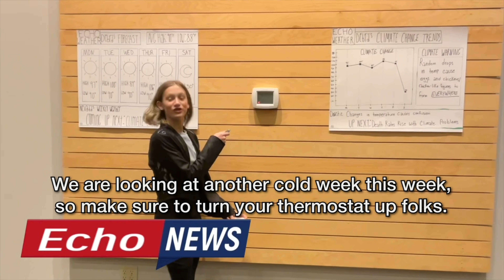Video Show 2024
Here's an edit of the Video Show videos from this year!